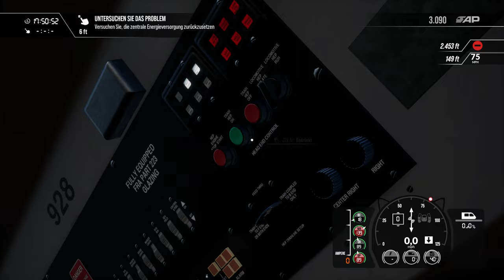Train Sim World 3 - Ausfall der Elektrik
Heute sind wir in San Francisco und sollen einen Sprinter fahren, doch die Fahrt läuft nicht wie geplant.